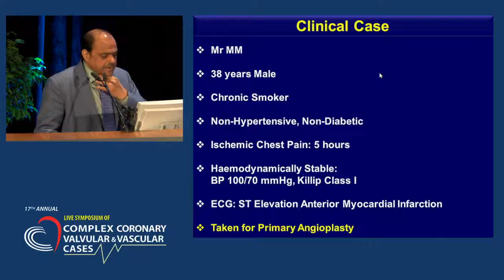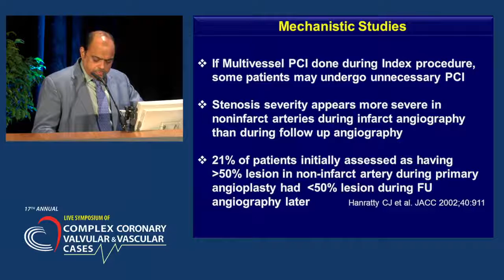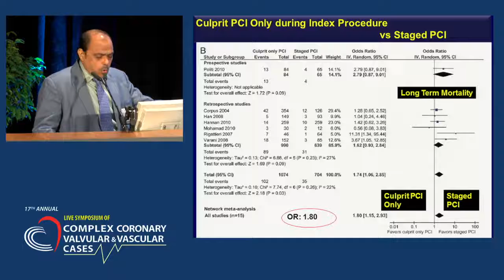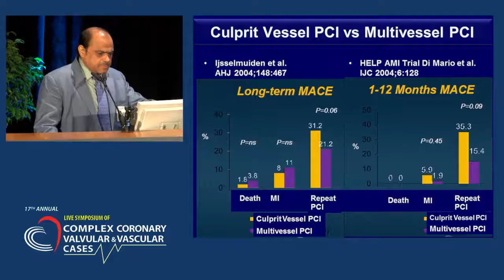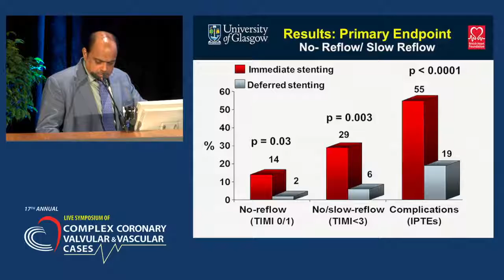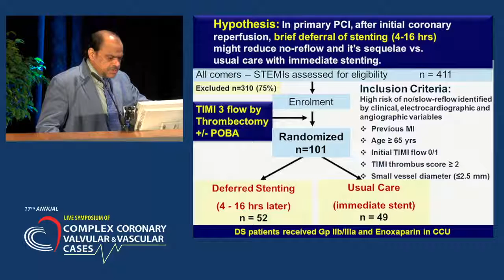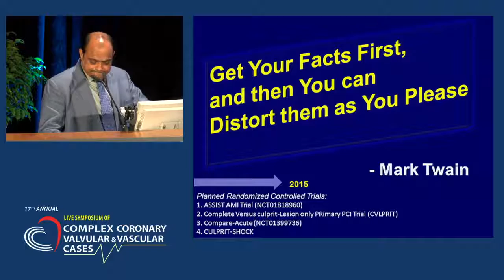Cine Review Session: Teaching Cases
Vinay Bahl, MD